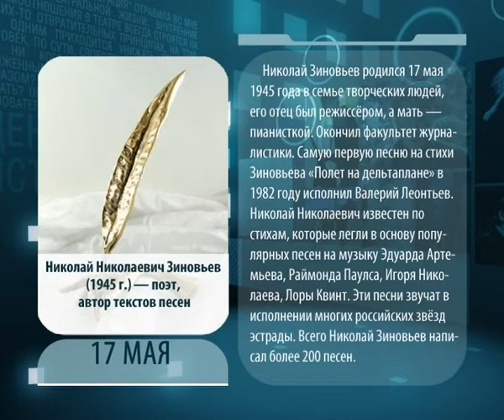День в истории. 17 мая